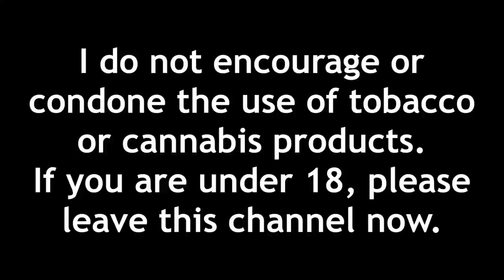Why are Clipper Lighters so Popular with Smokers?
so, why are clipper lighters so popular with smokers? well, frankly put, they are just great lighters. but there are a couple factors that simply put clippers in a league of their own, which make them so popular. today, I explain those factors.